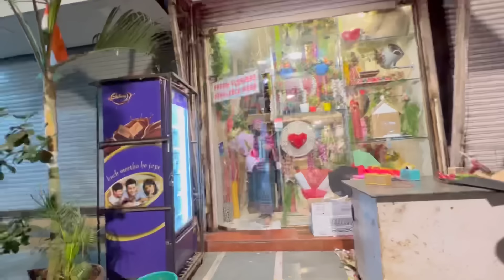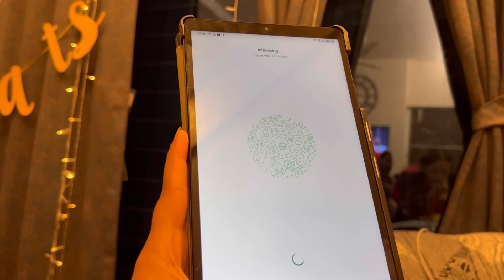Last night fun with sara 😔| Khalu ko New flat dikhaya aur woh dar gaye 😨 | ibrahim family vlogs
Check out Mamaearth’s Vitamin C Lip Care Kit!

Saba_ka_jahaan

Musician: LiQWYD